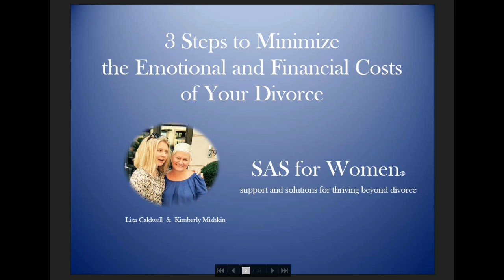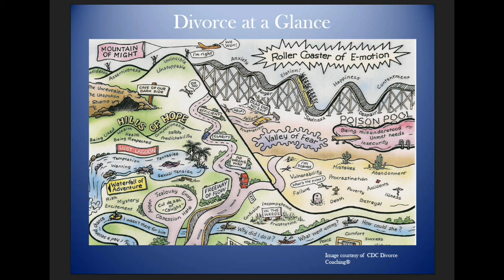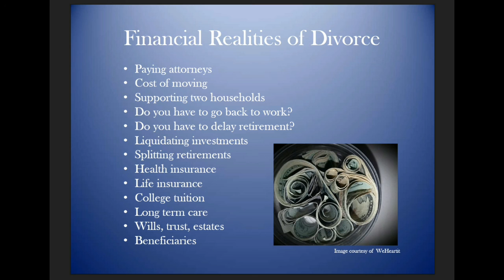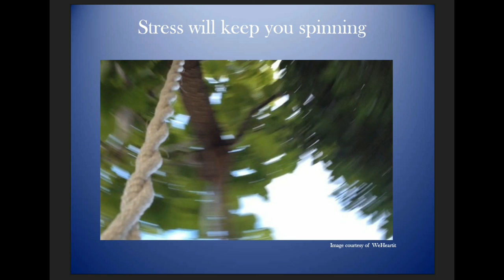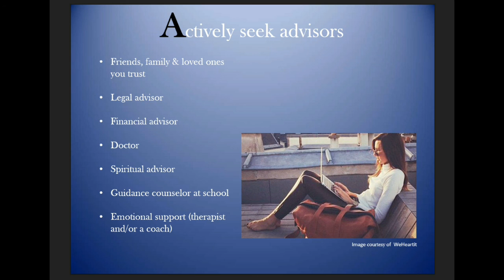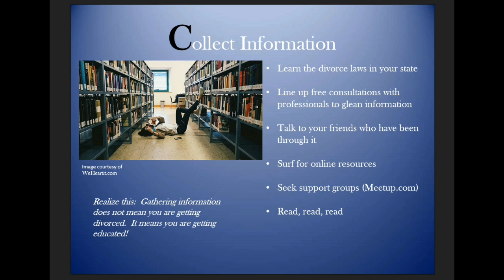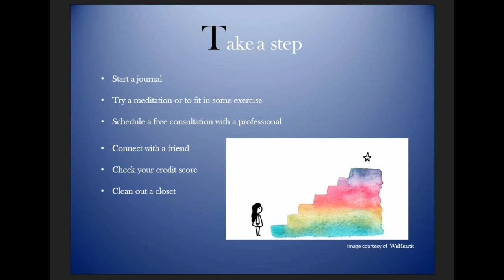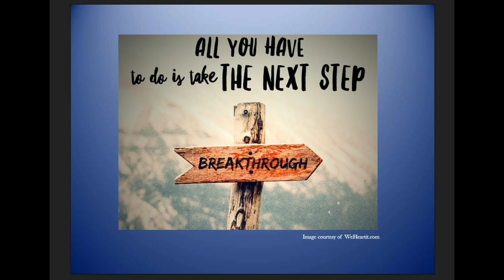3 Steps to Minimize the Emotional & Financial Costs of Your Divorce with Kim Mishkin & Liza Caldwell